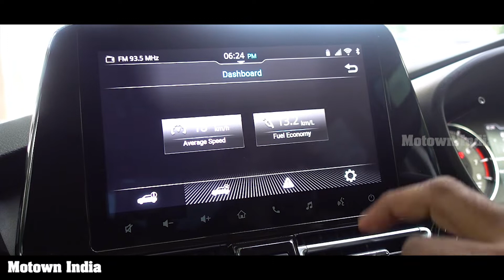2022 Toyota Glanza | A product of great friendship | Motown India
Roy P Tharyan gets to drive the new 2022ToyotaGlanza ToyotaGlanza and feels that it's the best a MarutiSuzukiBaleno can be leveraged for car lovers. For ToyotaKirloskar, the Glanza is a great advantage.For car lovers, the Glanza means a perfect